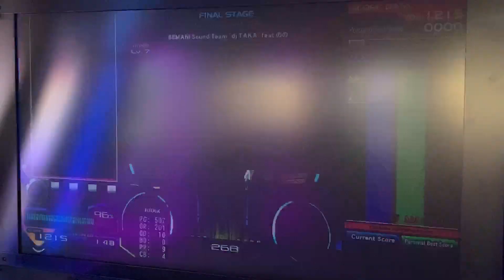(IIDX 28 Bistrover) Jetcoaster Windy SPH [1215]